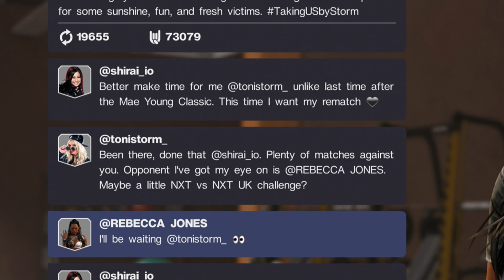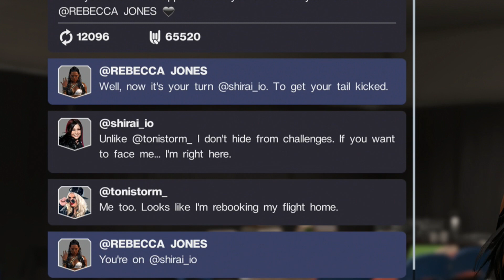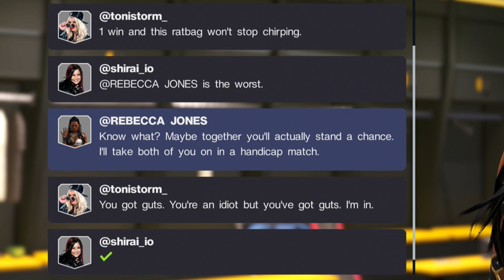IO Shirai, Toni Storm Wont Smoke !!! | WWE 2K22 : MY RISE Mode Ep. 16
WWE 2K22 Is Finally Here !!! This Is Where Our Journey Begins... We Are Going To Test Out Most Modes. If There's Something You Would Like To See From Me Pls Let Me Know. Hope Y'all Enjoy The Content & If You Do. Would Really Appreciate It ( IO Shirai, Toni Storm Wont Smoke !!! | WWE 2K22 : MY RISE Mode Ep. 16 )